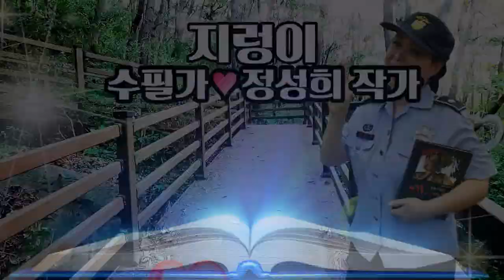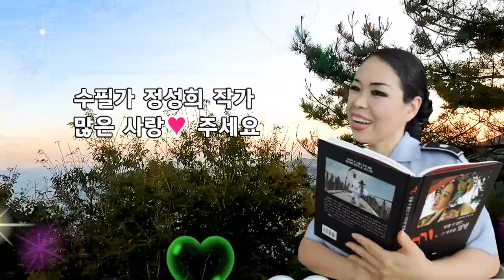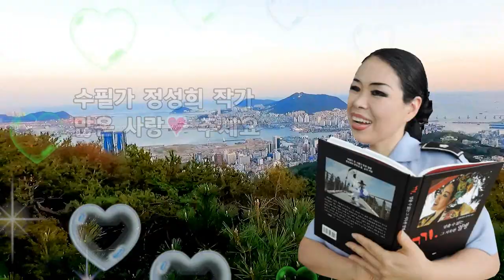지렁이 /"글"수필가 정성희/촬영,편집, 영상김감독